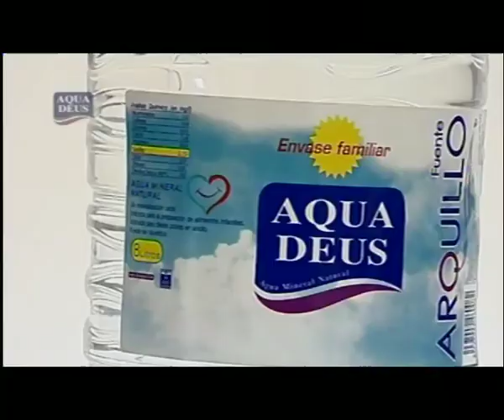ACUADEUS Julián Garré 100914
ACUADEUS